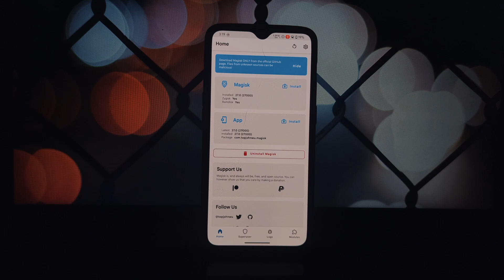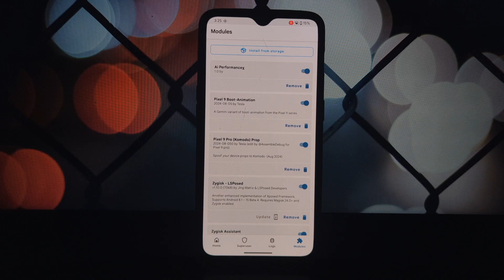How to Install and Configure AI Performance X Magisk Module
Enhance your Android experience with AI Performance X! 📱🚀 This powerful Magisk module uses artificial intelligence to optimize your device's performance, battery life, and thermal management. Learn how to install and configure AI Performance X in this detailed tutorial. 🛠️